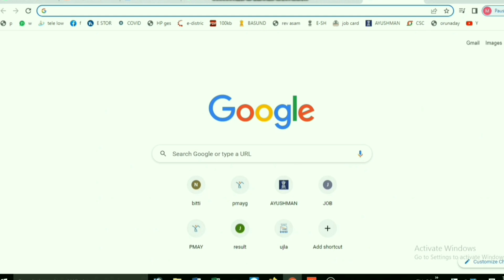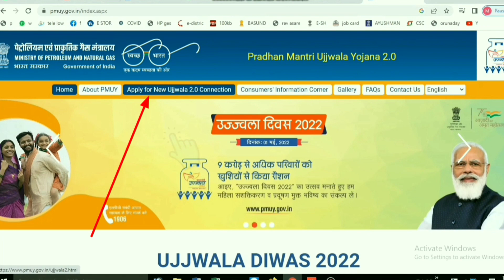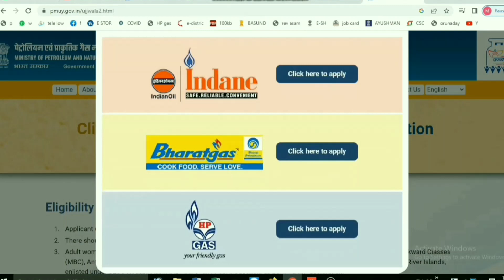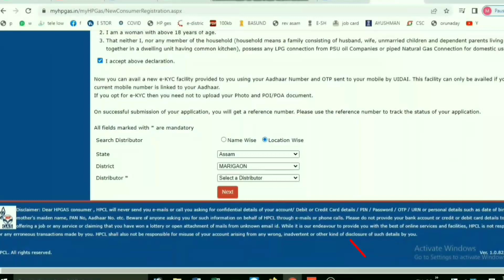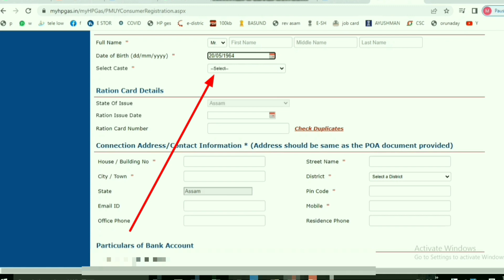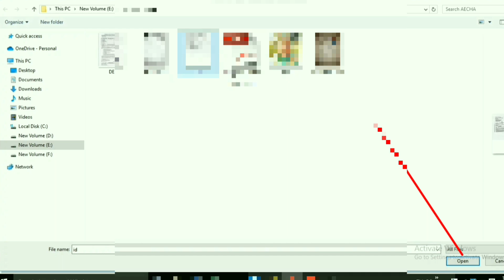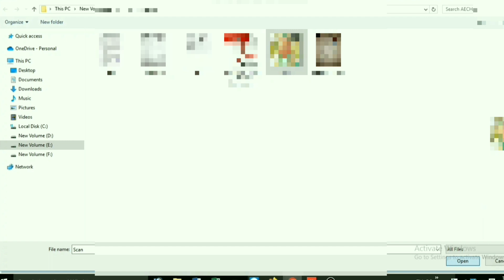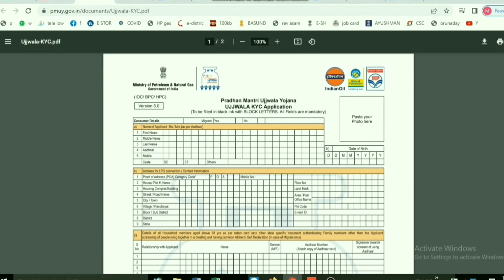Ujjwala yojana online apply 2022 | How to apply for ujjwala yojana New gas connection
কেনেকৈ কৰিব চাওক |

Documents required
Aadhaar Card of applicant as Proof of Identity and Proof of Address in case applicant is residing at the same address as mentioned in Aadhaar (not mandatory for Assam and Meghalaya).
Ration Card issued by the State from which application is being made/ other State Govt. document certifying family composition/ Self-Declaration as per Annexure I (for migrant applicants)
Aadhaar of beneficiary and adult family members appearing in document at Sl. 3.
Bank Account Number and IFSC
Supplementary KYC to support status of the family.

Eligibility criteria to avail connection under Ujjwala 2.0

Applicant ( woman only) must have attained 18 years of age.
There should not be any other LPG connection from any OMC in the same household.
Adult woman belonging to any of the following categories – SC, ST, Pradhan Mantri Awas Yojana (Gramin), Most Backward Classes (MBC), Antyodaya Anna Yojana (AAY), Tea and Ex- Tea Garden tribes, Forest Dwellers, People residing in Islands and River Islands, enlisted under SECC Households (AHL TIN) or any Poor Household as per 14-point declaration.